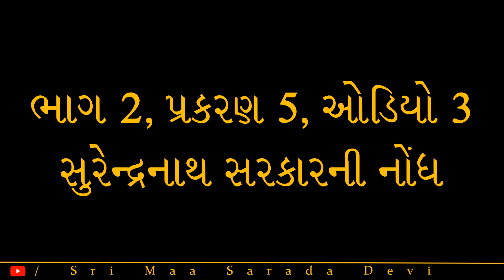શ્રીશ્રીમાતૃચરણે શ્રીમાશારદાદેવી જીવનચરિત્ર ભાગ 141 પ્રસ્તુતિ શ્રીરત્નાબેન વ્યાસ-yvg